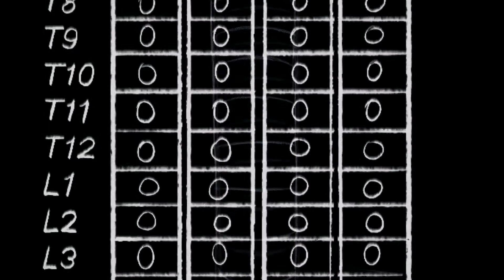Asia A Patient - Zack Wentz